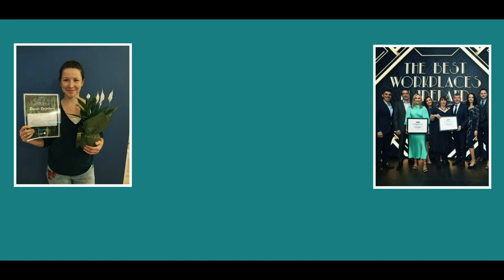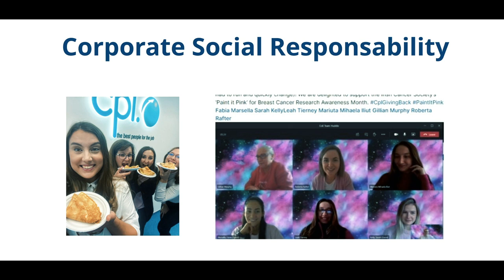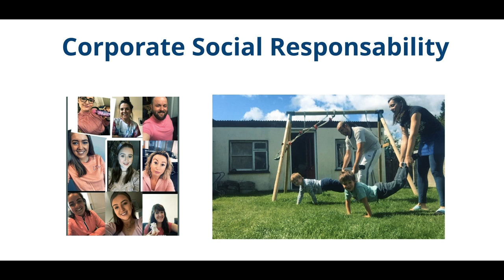Cpl Great Place to Work 2021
Cpl is a global provider of talent solutions with 23 brands across Ireland, the UK, America & Europe. Our talented people are central to our success and are what make Cpl a Great Place to Work every day.